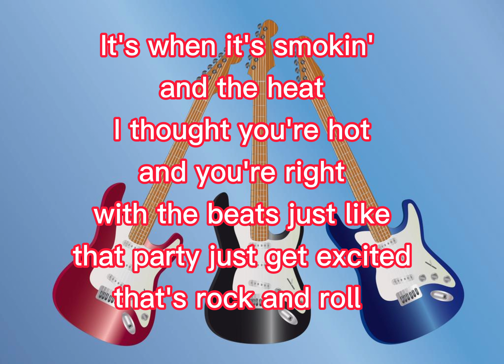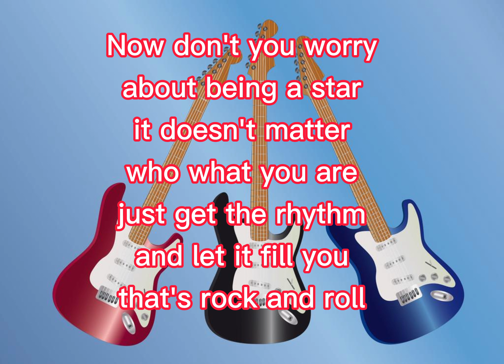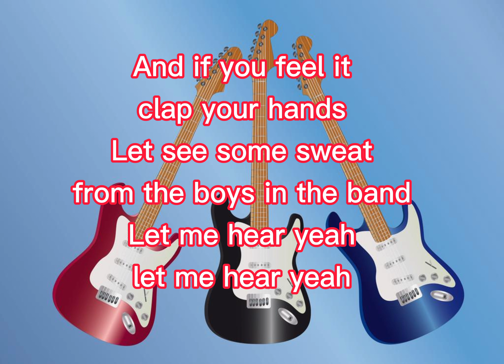Shaun Cassidy - That's Rock and roll (Karaoke)